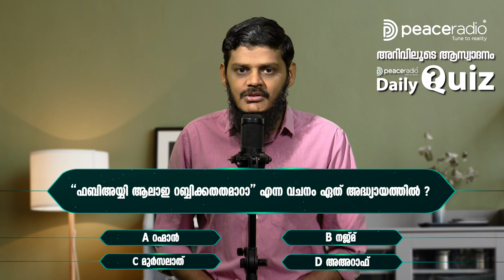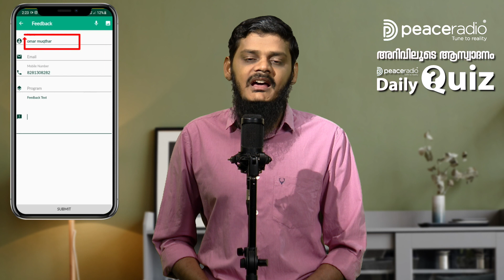Peace Radio Daily Quiz Round 1 | Question #18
മലയാളത്തിലെ ആദ്യത്തെ വ്യവസ്ഥാപിത ഇസ്‌ലാമിക ഇൻറർനെറ്റ് റേഡിയോ ആയ പീസ് റേഡിയോ സംഘടിപ്പിക്കുന്ന DAILY QUIZ ഇന്ന് മാർച്ച് 6 മുതൽ ആരംഭിച്ചിരിക്കുന്നു.
ലളിതമായ ചോദ്യങ്ങൾക്ക് ഉത്തരം നൽകി താങ്കൾക്കും സമ്മാനങ്ങൾ നേടാം..
🥇ഒന്നാം സമ്മാനം: 💵25000
🥈രണ്ടാം സമ്മാനം:💴15000
🥉മൂന്നാം സമ്മാനം: 💶10000

✅ എന്താണ് പീസ് റേഡിയോ?
▪️മലയാളത്തിലെ ആദ്യത്തെ വ്യവസ്ഥാപിത ഇന്റർനെറ്റ് റേഡിയോയാണ് പീസ് റേഡിയോ. ഇസ്‌ലാമിക വിഷയങ്ങളിലുള്ള വൈവിധ്യമാർന്ന പരിപാടികൾ പീസ് റേഡിയോ പ്രക്ഷേപണം ചെയ്യുന്നു. അവക്ക് പുറമെ ഫാമിലി കൗണ്സലിംഗ്, ആരോഗ്യം, കരിയർ ഗൈഡൻസ്, സർക്കാർ സേവനങ്ങൾ തുടങ്ങി പൊതുസമൂഹത്തിലെ വിവിധ മേഖലകളുമായി ബന്ധപ്പെട്ട വിവിധ പരിപാടികൾ റേഡിയോയുടെ പ്രത്യേകതയാണ്.

✅ പീസ് റേഡിയോ ഡെയ്‌ലി ക്വിസിന്റെ രൂപം എങ്ങിനെ..❓
▪️ഓരോ ദിവസവും ഓരോ ചോദ്യം വീതം ഉണ്ടാകും.
▪️ഓരോ ദിവസവും ശരിയുത്തരം അയക്കുന്നവരിൽ നിന്ന് തെരെഞ്ഞെടുക്കുന്ന  3 പേർക്ക് സമ്മാനങ്ങൾ.
▪️ ചോദ്യങ്ങൾ എല്ലാ ദിവസവും രാവിലെ 7 മണിക്ക് പീസ് റേഡിയോ ആപ്പിൽ കേൾക്കാം. 7 മണിക്ക് ശേഷം rewind ഓപ്ഷനിലും പീസ് റേഡിയോ യുട്യൂബ്,ഫേസ്ബുക് ചാനലുകളിൽ നിന്നും വീണ്ടും കേൾക്കാൻ സാധിക്കും.
▪️ ഉത്തരങ്ങൾ  ഇന്ത്യൻ സമയം രാത്രി 12 മണി വരെ അയക്കാം.

✅ ക്വിസിൽ എങ്ങിനെ പങ്കെടുക്കാം/ഉത്തരം അയക്കാം.
▪️ഉത്തരങ്ങൾ പീസ് റേഡിയോ ആപ്പിലെ ഫീഡ്ബാക്ക് ഓപ്ഷൻ വഴിയാണ് അയക്കേണ്ടത്.
▪️ഉത്തരങ്ങൾ അയക്കാൻ പീസ് റേഡിയോ മൊബൈൽ ആപ്പ് തുറന്നാൽ താഴെ മൂന്നാമതായി കാണുന്ന feedback എന്ന ബട്ടണ് അമർത്തുക. തുടർന്ന് വരുന്ന സ്ക്രീനിൽ നിങ്ങളുടെ പേര്,  മൊബൈൽ നമ്പർ എന്നിവ  നൽകുക. പേരിൻറെ കൂടെ സ്ഥലം കൂടി നൽകിയാൽ നന്നാവും. Program name എന്ന ഭാഗത്ത്  Peace radio daily quiz  എന്നത് സെലക്ട് ചെയ്യുക. താഴെ കാണുന്ന feedback text ൽ നിങ്ങളുടെ ഉത്തരത്തിന്റെ ഓപ്ഷൻ മാത്രം (A or B or C or D) ടൈപ്പ് ചെയ്യുക. send ചെയ്യുക.

✅ ഒരു മൊബൈൽ ഫോൺ ഉപയോഗിച്ച് ഒരാൾക്ക് മാത്രമേ പങ്കെടുക്കാൻ സാധിക്കുകയുള്ളൂ.

✅ എല്ലാദിവസവും പേര്, നമ്പർ എന്നിവ ഒരേപോലെ ടൈപ്പ് ചെയ്യാൻ ശ്രദ്ധിക്കുക.

✅ 60 ദിവസം നീണ്ടു നിൽക്കുന്ന ആദ്യ റൗണ്ടിൽ നിശ്ചിത മാർക്ക് ലഭിച്ചവർക്ക് അടുത്ത റൗണ്ടുകളിലേക്ക് പ്രവേശനം.

ചോദ്യങ്ങളും നിർദേശങ്ങളും സ്ഥിരമായി ലഭിക്കാൻ താഴെ കൊടുത്ത ഗ്രൂപ്പിൽ ജോയിൻ ചെയ്യുക